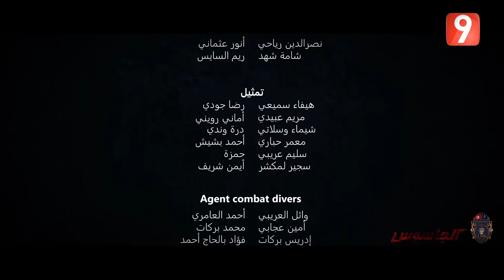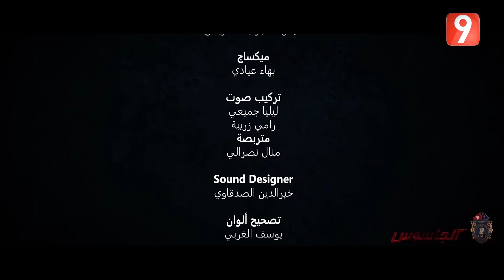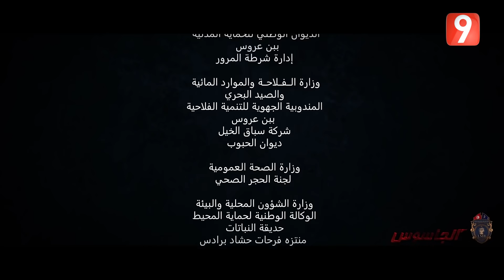الجاسوس - الحلقة 19 الجزء 3 | Aljasous - Ep 19 P3